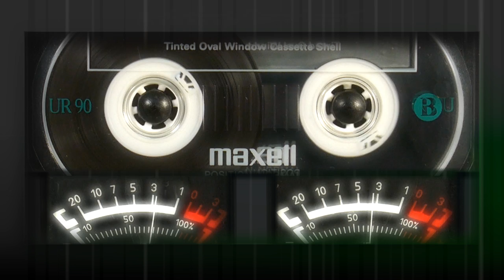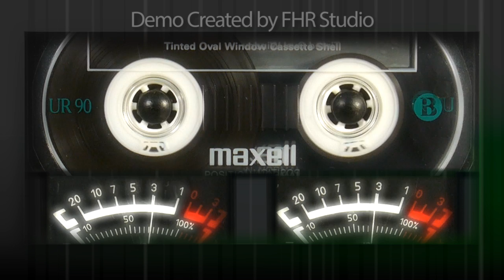Audiojungle Demo Tape 2 - Download Background Music for Video (Maxell Audio Cassette Tape)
Download Background Music for Your Video

You can get rid of the annoying lady saying "audio jungle" in demo tracks by purchasing tracks.